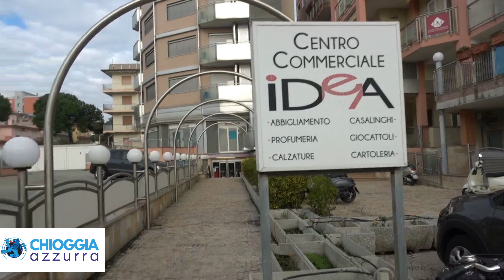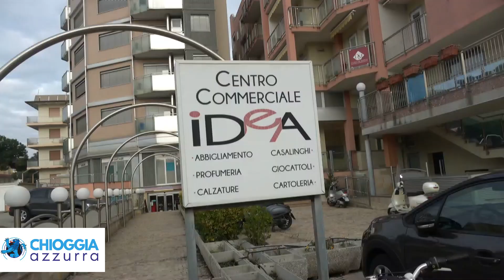LADRO INSTANCABILE, PRESE DI MIRA ALTRE DUE ATTIVITÀ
La notte scorsa il Caffè degli Artisti in Viale Padova è stato visitato da persone non gradite. Sembra che qualcuno, con molta calma, abbia scassinato il serramento e sia entrato nel locale, abbia trovato il cassetto del registratore di cassa aperto e abbia prelevato una quarantina di euro in monetine.
Anche Idea, il negozio che si trova dove un tempo c’era lo Shaker, sul Lungomare Adriatico, questa stessa notte è stato visitato da ladri, l’individuo sembra che in questo caso sia entrato non visto dal retro sottraendo la cassa.
Non sappiamo se l’autore di entrambi i furti sia lo stesso, e se sia la stessa persona che ha compiuto un numero N di furti imprecisato, raccogliendo un numero di denunce che dovrebbero essere sufficienti per fargli conoscere qualche misura restrittiva più efficace di quelle messe in campo fino ad adesso.
Certo è che per i commercianti e gli esercenti, questa figura comincia a mettere un po’ di timore in quanto, poco alla volta sta battendo tutto il territorio, non fermato dalle telecamere, non fermato dai numerosi viaggi in comando, non fermato da nulla se non da un buon serramento. In tutte le occasioni è stato maggiore il danno subito dalle attività che non l’importo sottratto.
La domanda che nasce è solo una: Come si ferma questo individuo?
Possiamo solo immaginare la frustrazione delle Forze dell’Ordine i cui interventi finiscono in una bolla di sapone.